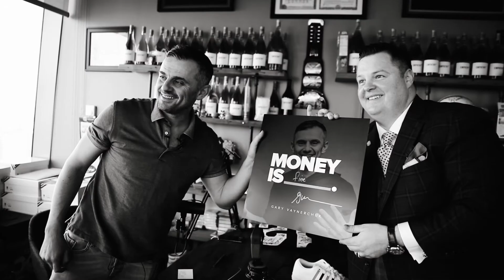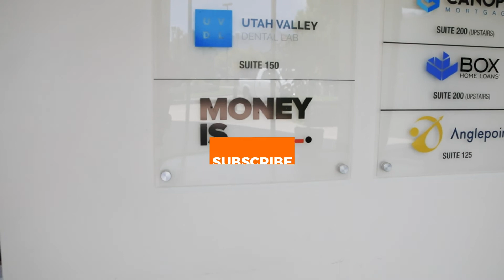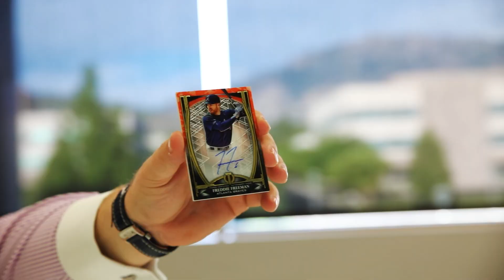Money Is Show with Brian Sallee